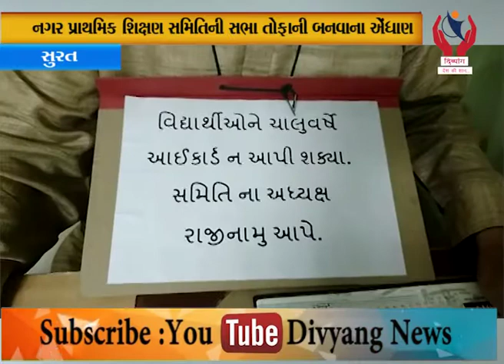Surat l નગર પ્રાથમિક શિક્ષણ સમિતિની સભા તોફાની બનવાના એંધાણ l Divyang News